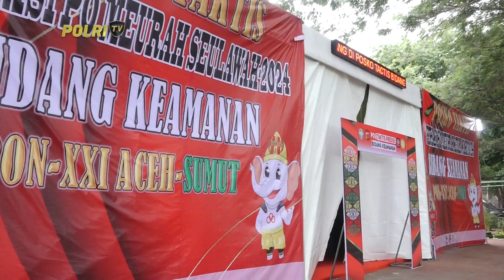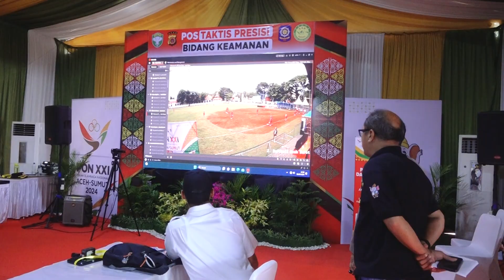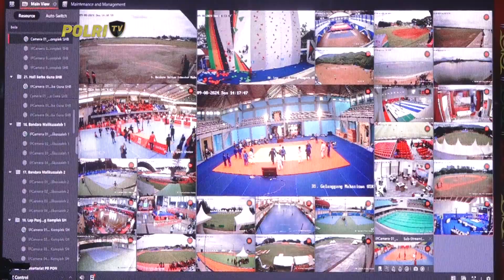PRESISI UPDATE : PERSIAPAN PENGAMANAN JELANG OPENING PON XXI ACEH SUMUT 08/09/2024